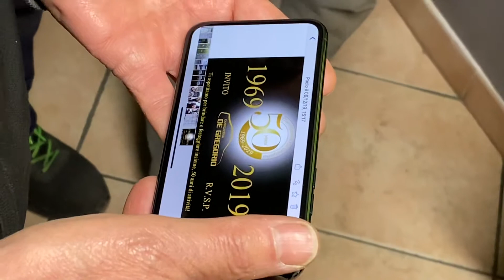ABBIAMO QUALCOSA DA DIRVI :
Vi aspettiamo il 20 Dicembre 2019 in via centallo 11 per festeggiare i 50* di Attività della Carrozzeria De Gregorio.